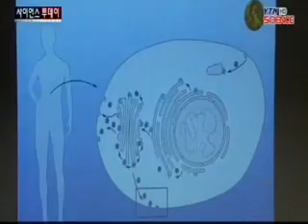노벨 생리의학상에 로스먼 등 3명 영예 / YTN 사이언스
[앵커]올해 첫 노벨상인 노벨 생리의학상은 세포의 물질 운송 메커니즘을 규명한 세포생리학 분야의 권위자들이 수상했습니다.수상자들은 40년 가까운 연구 끝에 영예를 안았다며 소감을 밝혔습니다.박영진 기자가 보도합니다.[기자]올해 노벨 생리의학상 수상자로 미국의 제임스 로스먼과 랜디 셰크먼, 그리고 독일 출신의...